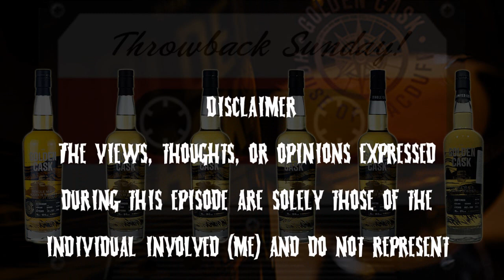The Good Dram Show - Episode 456 'House of Macduff - Golden Cask'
Welcome to this weeks episode of the show in which I'll be taking a look at the latest releases from the House of Macduff in their Golden Cask range.

Episode 456 - A Modern Throw back Episode of the Show

Nottingham

Featuring
House of Macduff ‘Golden Cask - Reserve’ Glencadam 2011 (10 year old) 63.6%
House of Macduff ‘Golden Cask - Reserve’ Auchroisk 2011 (10 year old) 61.3%
House of Macduff ‘Golden Cask - Reserve’ Glentauchers 2011 (10 year old) 59.2%
House of Macduff ‘Golden Cask - Reserve’ Dailuaine 2011 (10 year old) 59.8%
House of Macduff ‘Golden Cask - Reserve’ Deanston 2009 (12 year old) 65.2%
House of Macduff ‘Golden Cask - Reserve’ Croftenga 2010 (11 year old) 57.1%

Music
Mahidevran - Maze of Sorrow